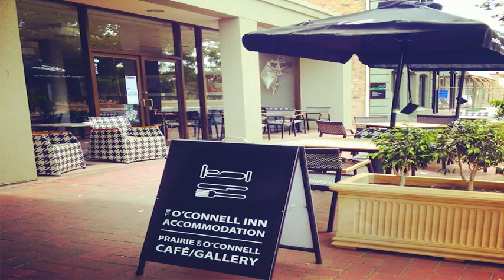The O'Connell Inn - Adelaide - Australia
The O'Connell Inn hotel city: Adelaide - Country: Australia

Address: 197-199 O'Connell Street; zip code: 5006

The O'Connell Inn is located in cosmopolitan North Adelaide, with some of the city’s finest restaurants and cafes on the doorstep. Free Wi-Fi and free limited car parking are included.

 -- Situé dans le quartier cosmopolite de North Adelaide, à proximité immédiate des meilleurs restaurants et cafés de la ville, l'établissement The O'Connell Inn vous fera bénéficier gracieusement d'une connexion Wi-Fi et d'un parking limité.

 -- El O'Connell Inn está en la cosmopolita zona de Adelaida Norte, junto a algunos de los mejores restaurantes y cafeterías de la ciudad. Ofrece conexión WiFi gratuita y aparcamiento gratuito limitado.

 -- Das The O'Connell Inn befindet sich im weltoffenen North Adelaide, wo Sie einige der besten Restaurants der Stadt und Cafés direkt vor Ihrer Haustür finden. Kostenfreies WLAN und kostenfreie, begrenzte Parkmöglichkeiten sind inbegriffen.

 -- Dotato di uso gratuito della connessione WiFi e di posti auto limitati, l'O'Connell Inn si trova nella cosmopolita North Adelaide, nei pressi di alcuni tra i migliori ristoranti e caffetterie della città.

 -- The O'Connell Innは国際色豊かなノースアデレードに位置し、市内有数の最高級レストランやカフェがすぐそばにあります。無料Wi-Fi、無料駐車場（台数限定）を利用できます。  The O’Connell Innの客室には無料のケーブルテレビ、紅茶/コーヒーメーカー、専用バスルームが備わります。  ゲスト用ランドリー、エレベーター、ドライクリーニングサービス、ツアーデスクなどを利用可能で、中庭のテラスではくつろいで過ごせます。 ...

 -- The O'Connell Inn酒店位于北阿德莱德（North Adelaide）大都会；城市的一些最好的餐馆和咖啡馆都位于门口。免费无线网络连接和有限的免费停车场均包括在内。  The O’Connell Inn酒店的所有客房均设有免费有线电视、沏茶/咖啡设施和私人浴室。  酒店提供自助式洗衣店、电梯、干洗服务和旅游咨询台。客人可以在庭院露台上放松休息。  酒店设有供应早餐和晚餐的内部餐厅，提供客房服务；客人可以在睡前于O'Connell Bar酒吧小酌一杯。  O'Connell...

 -- Мотель The O'Connell Inn расположен в космополитическом районе Северная Аделаида, рядом с некоторыми из лучших кафе и ресторанов города. К услугам гостей бесплатный Wi-Fi и бесплатная парковка (с ограниченным количеством парковочных мест).

 -- يقع نزل The O'Connell في شمال مدينة أديليد العالمية، مع بعض أرقى المطاعم والمقاهي في المدينة عند عتبة الباب. كما تتوفر خدمة الواي فاي مجاناً ومواقف محدودة مجانية للسيارات.